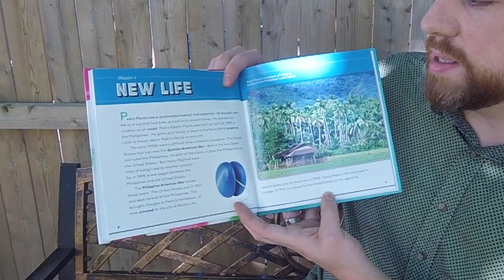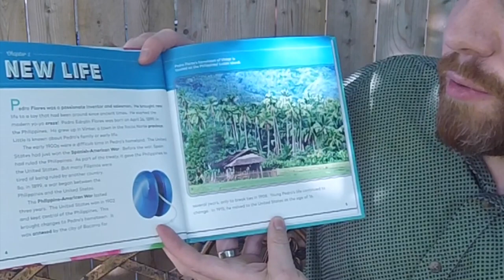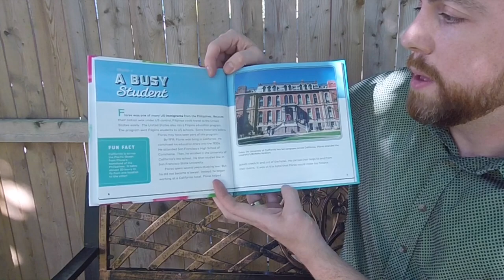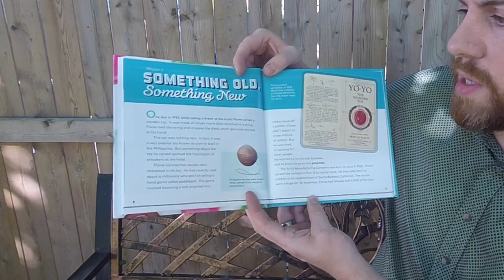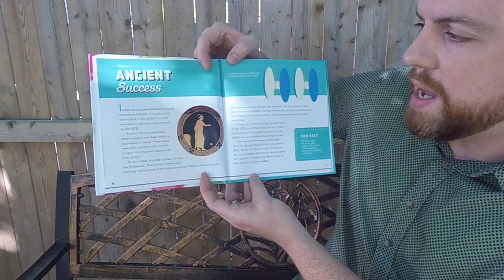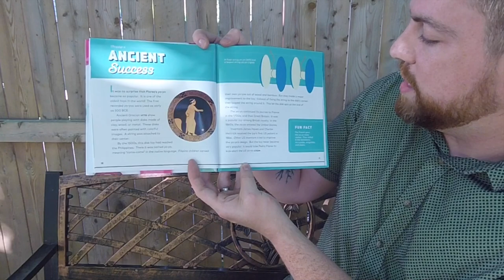YoYo Maker: Pedro Flores-Part1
Be prepared to be schooled, boys and girls, for today you are going to learn a bit about Pedro Flores. Enjoy part 1.